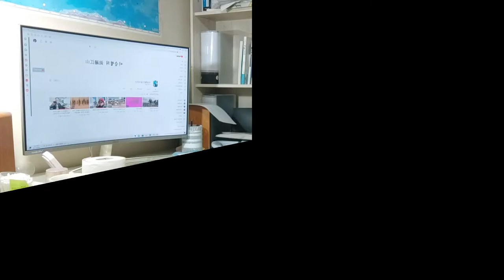유엔은 무력화 된 식물 기구이다